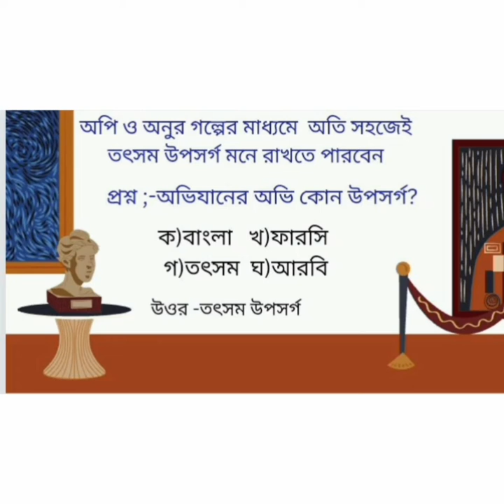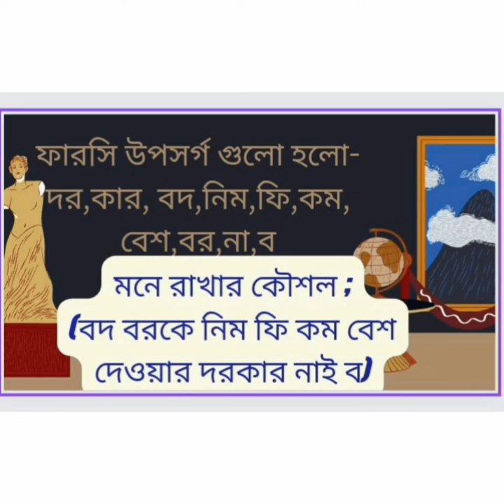উপসর্গ শেখার অভিনব পন্থা, ডিজিটাল প্লাটফর্ম র মাধ্যমে ১ মিনিটেই উপসর্গ পারবেন😍😍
In this video I am going to show how to learn prefix  easily. Trust me, This video is so perfect to learn prefix. prefix means উপসর্গ।
সৃষ্টিকর্তা আপনার মঙ্গল করুক। 🙏🙏🙏🙏